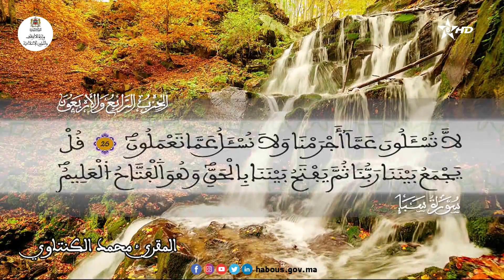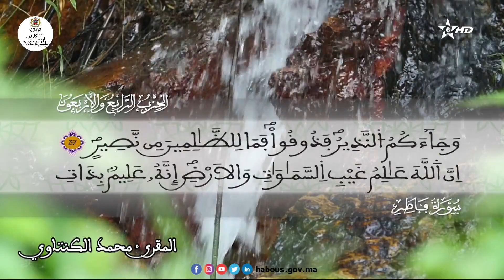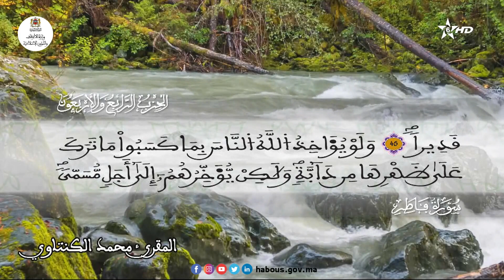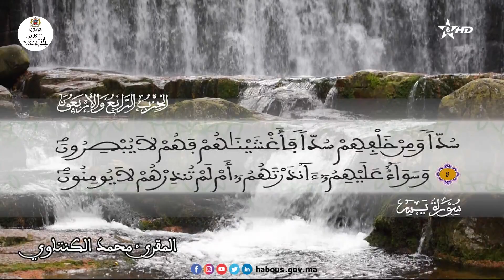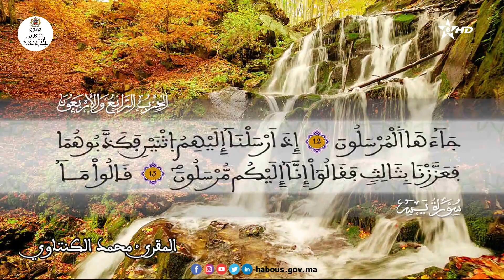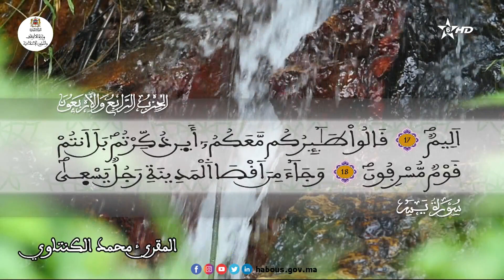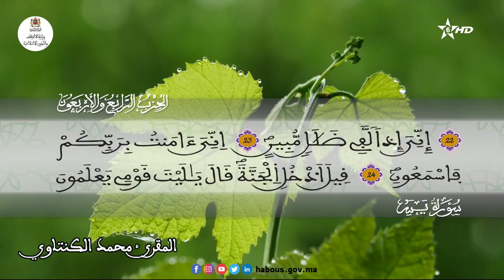تلاوة عطرة للحزب 44 القارئ محمد الكنتاوي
"قل من يرزقكم من السموات والارض قل الله"